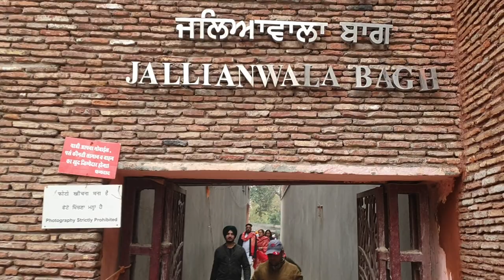Jallianwala Bagh Visit & Tour | Amritsar Stories 2020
shot, edited & directed by-amardeep singhpuria

JALLIANWALA BAGH -
जलियांवाला बाग - ਜਲਿਆਵਾਲਾ ਬਾਗ

GOLDEN TEMPLE - AMRITSAR - PUNJAB

The Jallianwala Bagh massacre, also known as the Amritsar massacre, took place on 13 April 1919, when Acting Brigadier-General Reginald Dyer ordered troops of the British Indian Army to fire their rifles into a crowd of unarmed civilians[3] in Jallianwala Bagh, Amritsar, Punjab, killing at least 400 people including men and women. Over 1,000 people were injured.

The Jallianwalla Bagh is a public garden of about 6.27 acres (2.54 ha), walled on all sides, with only five narrow entrances.Dyer blocked the main exits, and the troops continued to fire into the fleeing civilians until their ammunition was almost exhausted. He later declared his purpose was not to dispel the rally, but to "punish the Indians".He did not stay to count the dead, much less offer aid, and his curfew condemned many of the wounded to die overnight where they lay.

On Sunday, 13 April 1919, Dyer, convinced a major insurrection could take place, banned all meetings. This notice was not widely disseminated, and many villagers gathered in the Bagh to celebrate the important Sikh festival of Baisakhi, and peacefully protest the arrest and deportation of two national leaders, Satyapal and Saifuddin Kitchlew. Dyer and his troops entered the garden, blocking the main entrance behind them, took up position on a raised bank, and with no warning opened fire on the crowd for about ten minutes, directing their bullets largely towards the few open gates through which people were trying to flee, until the ammunition supply was almost exhausted. The following day Dyer stated in a report that "I hear that between 200 and 300 of the crowd were killed. My party fired 1,650 rounds".

The Hunter Commission report published the following year by the Government of India criticised both Dyer and the Government of the Punjab for failing to compile a casualty count, and quoted a figure offered by the Sewa Samati (a Social Services Society) of 379 identified dead,and approximately 11,000 wounded, of which 192 were seriously injured.The casualty number estimated by the Indian National Congress was more than 1,500 injured, with approximately 1,000 dead.

Dyer was initially lauded for his actions in Britain and became a hero among many who were directly benefiting from the British Raj,such as members of the House of Lords.He was, however, widely criticised in the House of Commons, whose July 1920 committee of investigation censured him. Because he was a soldier acting on orders, he could not be tried for murder. The military chose not to bring him before a court-martial, and he was only removed from his current appointment, turned down for a proposed promotion, and barred from further employment in India. Dyer retired from the army, and he returned to England, where he died unrepentant in 1927.

Responses polarized both the British and Indian people. Eminent author Rudyard Kipling declared at the time that Dyer "did his duty as he saw it".This incident shocked Rabindranath Tagore (the first Asian Nobel laureate) to such extent that he renounced his knighthood and stated that "such mass murderers aren't worthy of giving any title to anyone".

The massacre caused a re-evaluation by the British Army of its military role against civilians to minimal force whenever possible, although later British actions during the Mau Mau insurgencies in Kenya have led historian Huw Bennett to note that the new policy was not always carried out. The army was retrained and developed less violent tactics for crowd control.

The level of casual brutality, and lack of accountability "stunned the entire nation",resulting in a "wrenching loss of faith" of the general Indian public in the intentions of the UK.The ineffective inquiry, together with the initial accolades for Dyer, fuelled great widespread anger against the British among the Indian populace, leading to the Non-cooperation Movement of 1920–22.Some historians consider the episode a decisive step towards the end of British rule in India.